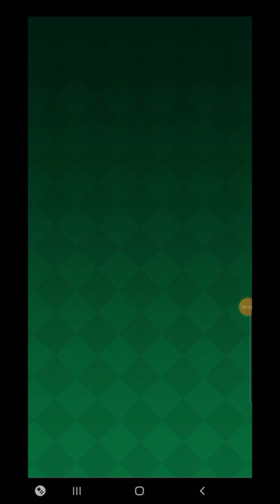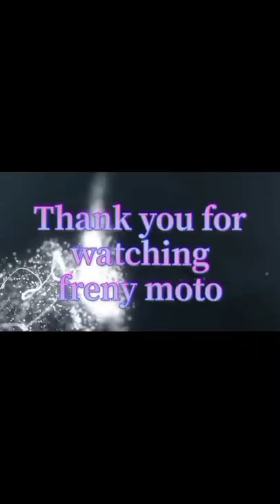I won 50z just palying solitaire part 17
Practice lang ngnpractice hanggang sa manalo at malibang..